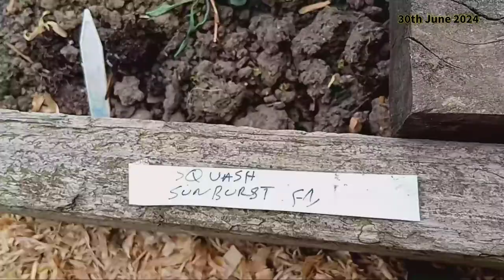Plot Tour 30 June 2024